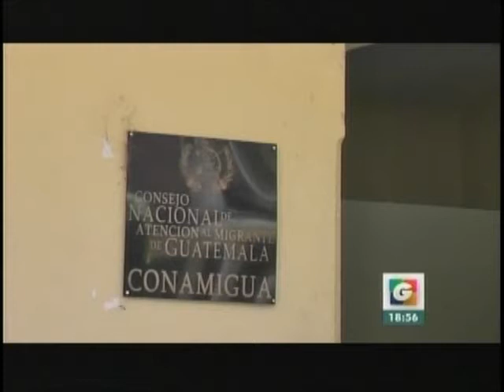Conamigua Familiares de migrantes a la deriva GV 1856 300718